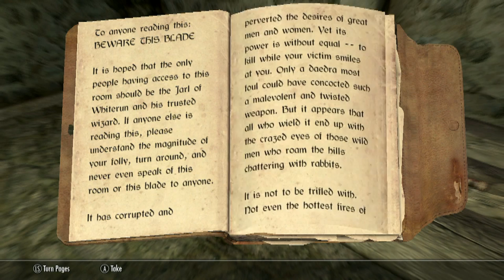Skyrim Modded - Ep. 25, Ebony Blade , Roarin, and the 3 Elves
(( UPDATED MOD LIST BELOW ))
Im Roarin and this is an LP of a High Modded Skyrim playthrough . Join My Dragonborn Roarin , along with his followers on their adventures .
Everything From Zaliena, a Night Elf from World of Warcraft, to his very own Pack of Werewolves
This is a list of my current active mods and Inactive mods in my Mod Manager. Sorry for no Links , to many Words in Discription.

Cloths , Armor, and Weapons
Cloaks of Skyrim
Elaborate Textiles or Improved NPC clothing
Expanded Jewery Crafting
Mage Backpack
Bandolier
Dovahkinder Collection
Face Masks
Field Mage Outfit
Oscare Culort Outfit
West Wind Series
Winter is Coming
Aesir Armor
Amidianborn Textures for Immersive Armors
Armor of Intrigue
Aeterna Circlets
Blood Witch Armor
Calientes Vanilla Outfits for CBBE
Dread Hunter Armor
DreamBurrows Regal Huntsman Armor
Elemental and Mind Shields
Elven Rogue Armor
Hunting Grounds Oufit
Immersive Armors
Lustmord Vampire Armor
Northgirl Armor
Rise of the Legend
Skaal Heavy Armor
Staves of Skyrim
Stormlord Armor
Dark Brotherhood Armor
Ancient Nightingale Armor
Female Blades Light Armor
Omegared 99 Armors
Tribunal Robes and Masks
Dwemer Goggles and Scouter
ZZjays Wardrobe
Shanoa Armor
Heavy Armory
Immersive Weapons
Magicka Sabers
Unique Weapons Redone
Dwarven Rifles
Scoped Bows

Player Home
Dev Aveza
Breezehome Fullyupgradable
Neutral Hjerim
Build your Own Home
Heljarchen Farm
Fort Heljarchen
Lakeview Extended
TNF Hjerim , Vindrel Hall , Honeyside , Proudspire Manor
Northern Cardinal
Terrace Porch for Breezehome
Castles , Cities , and Towns
Beautiful Whiterun
JKs Whiterun
Dawn of Windhelm
Dawnguard Fortress Improvements
Expanded Towns and Cities
Towns and Villages Enhanced Windhelm
Whiterun Outshirts Market
Windhelm Bridge Overhaul
Fort Dawnguard no Cobwebs
Immersive College
Customizable Castle Volkihar
Sky Haven Temple merchants
Immersive Settlements
High Hrothgar Overhaul
High Hrothgar Interior Overhaul

Familar Faces
Bijin Warmaidens
Valfar
Hoth
Inigo
My Home is your Home
Seranaholic
Vilja
Arissa
Skyrim Beautiful Followers
Vilkas and Farkas Retexture
Better Kharjo
Serana no Hood
Marrible Serana
Seductress Serana
Return of Thorald Greymane
Enhanced Aela the Huntress
Tinkerbell , pixie

Animals and Mounts
Horse Armors for Skyrim
Skybirds

Gameplay Effects and Combat Changes
ACE
Vampire and Werewolf Hybrid
Predator Vision
Royal Bloodline
Werewolf Perks Expanded
Bat Travel
Werewolf Mastery
Stones of Barenziah Quest markers
Mining More and Faster
Dragon Combat Overhaul
Skyrim Uncapper
VioLens - Killmove mod
Alchemists Have Ingredients

Immersion and Game Extras and Sounds
Underwater Swimming
Equipping Overhaul
Harvest Overhaul
Immersive Souldgems
Player Headtracking
Lanterns
House Decorations
Silent Bards
Khajiit Maisha
Immersive Looting
Dynamic loot
Cutting Room Floor
SkyRealism - Time Scale
Kaleen Race 4

Magic , Scrolls , Enchants , and Gameplay
Forgotten Magic Redone
EzE's Artifact Disenchanting
Midas Magic
Skyrim Scroll Crafting
Spell Crafting
Enchanted Arsenal

Quests and New Lands
Helgan Reborn
Moonpath to Elsweyr
Paarthunax Dilemma
Falskaar

Head, Face, Hair, Body, and Game Textures-ENB
Inside the Nebula
Realvision ENB
WATER
AmidianBorn Book of Silence
Apophysis Dragon Prest Masks
Better Shaped Weapons
ApachiiSkyhair
Apachii Hair Retexture
Beards
Better Males
Calientes Female Body- CBBE
Pretty Face
Superior Hair
Eyes of Beauty
Glowing Eyes

User interface, Utilities and Patches
Unoffical Skyrim, Dawnguard, Dragonborn, Hearthfire patch
Quality Map
Dragon Soul Converter
Memory Blocks Log
MoreHUD
SkyUI
RaceMenu
Map Markers complete
JContainers
Categorized Favorites